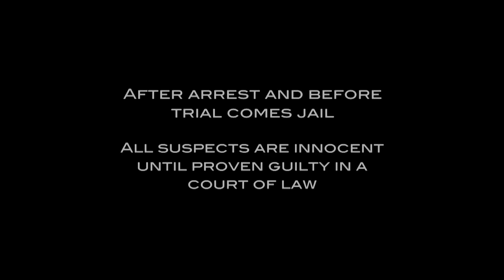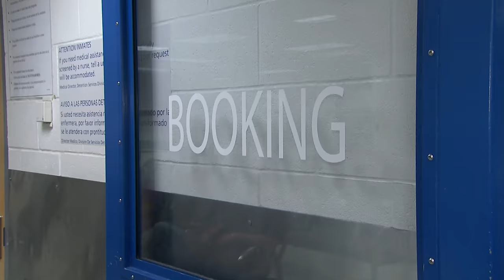Dealing With Uncooperative And Drunk Suspects | Best of Jail Compilation | Real Responders